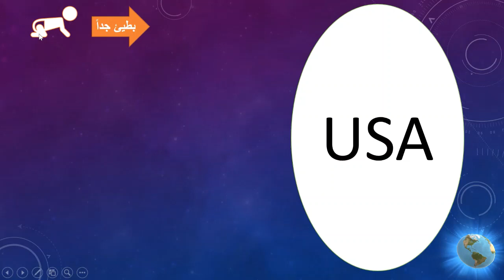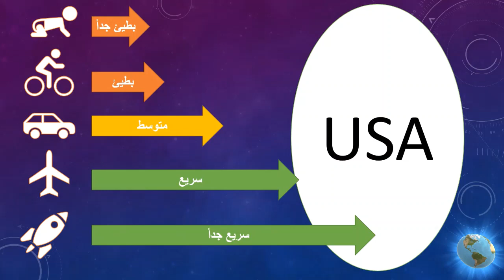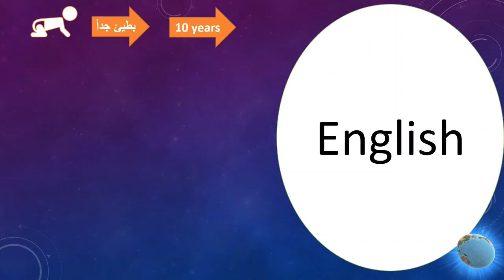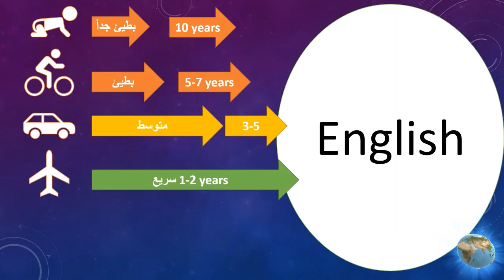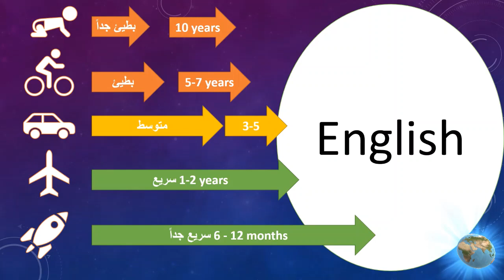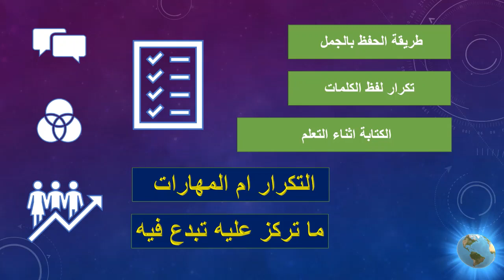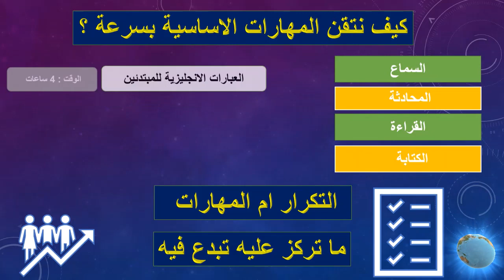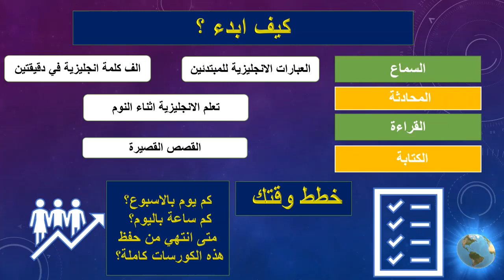كورس شامل لتعلم اللغة الانجليزية من الصفر للمبتدئين كورس كامل افضل قناة لتعلم اللغة الانجليزية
افضل قناة لتعلم اللغة الانجليزية
تقدم اخ افضل طريقة لاتقان اللغة الانجليزية بسرع
تعلم الانجليزية و انت نائم : قريباً.

١) خلال دقيقتين يومياً فقط.
٢)حفظ أكثر من ٢٠ كلمة يومياً خلال هذه الدقيقتين.
٣) اتقان اللفظ الصحيح.
٤) زيادة المفردات و تعلم كيفية استخدام الكلمات في الكتابة ايضاً.